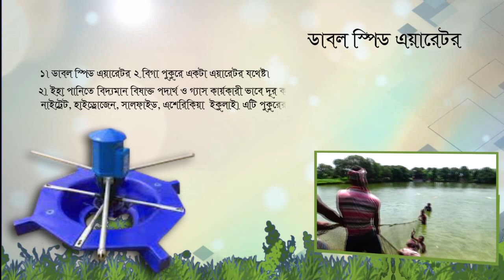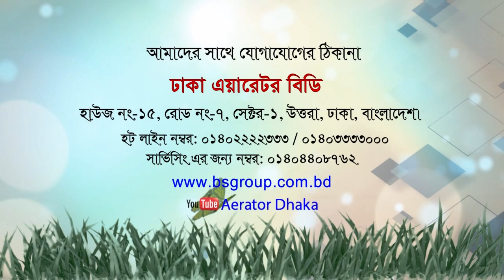Double speed aerator | ৪ কেজি অক্সিজেন তৈরী করে | মাছ দ্বিগুন বাড়ে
Watch the video : video-1487, Double speed aerator | ৪ কেজি অক্সিজেন তৈরী করে | মাছ দ্বিগুন বাড়ে অধিক মাছ উৎপাদন হয় | মাছ চাষীদের বন্ধু | Bayezid Moral, পুকুরে ২ দিকে ঢেউ তৈরী করে | অধিক মাছ উৎপাদন হয় | Smart Spiral Aerator | পানিতে ঘন্টায় সাড়ে ৪ কেজি অক্সিজেন তৈরী করে | মাছ দ্বিগুন বাড়ে | ৩০% বিদ্যুৎ ও মাছের খাবার সাশ্রয় করে | মাছ চাষে বিপ্লব আনবে | Bayezid Moral | Bayzid morol, Fish Farming

ঠিকানা: ঢাকা এয়ারেটর বিডি, হাউজ#১৫, রোড#৭, সেক্টর#১, উত্তরা, ঢাকা।
হট লাইন-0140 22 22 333, 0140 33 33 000

ভিডিওটি দেখে যদি আপনার ভাল লেগে থাকে তাহলে অবশ্যই বন্ধুদের সঙ্গে শেয়ার করুন এবং আপনার মতামত জানান এই পোস্টের কমেন্টে। Bayezid Moral
Another Channel:

CHANNEL DESCRIPTION : It is an agricultural education and farm management YouTube channel. A lot of people are benefiting from watching this channel video.